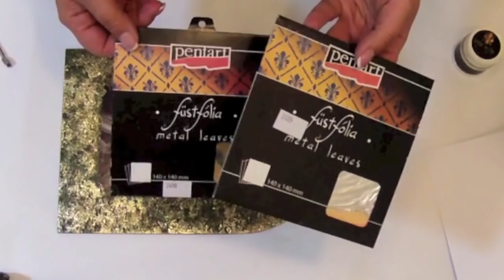Decoupage - ikona - tutorial DIY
Film prezentuje pomysł na wykonanie obrazka techniką decoupage krok po kroku. Zastosowano spękacz dwuskładkokowy oraz zaprezentowano jak używać złotej folii, złot a w płatkach oraz konturówki do złoceń. Chcesz więcej? Zapraszamy na - Inspirello - nakręcone pomysłami